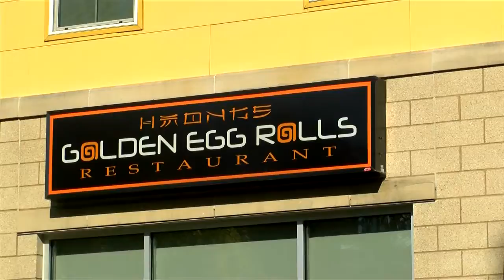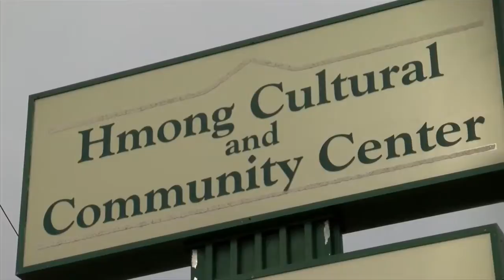Everyone Has a Story: Chong Cher Lee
Chong Cher Lee is proof that the beginning of your story doesn't indicate how it will end.